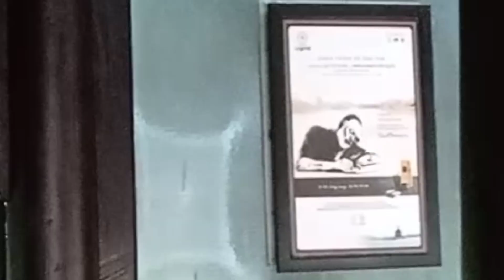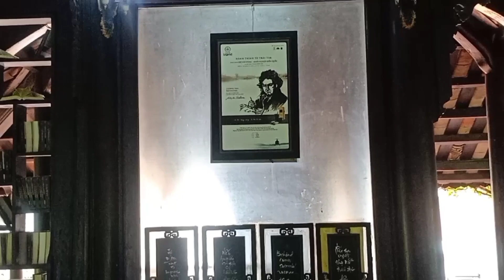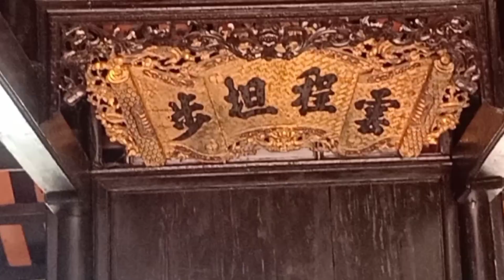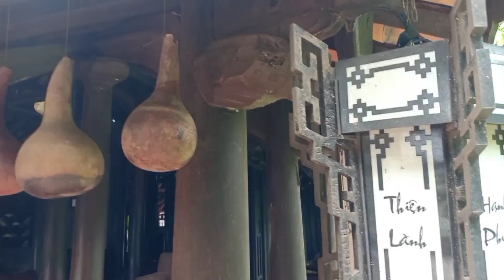Tập 7_ Sấm Trạng Trình Nguyễn Bỉnh khiêm_ No.1 genius prophet in Vietnam tri.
👉 Đôi phen đất lở cát bồi,
Đó đây ong kiến đầy trời quỷ ma,
Ba con đổi lấy một cha,
Làm cho thiên hạ xót xa vì tiền,
Mão Thìn Tỵ ngọ bất yên
Đợi tam tứ ngũ lai niên cũng gần.
_ cảnh video thanh long vlog tự quay tại làng cafe trung nguyên BMT Đăk Lăk.